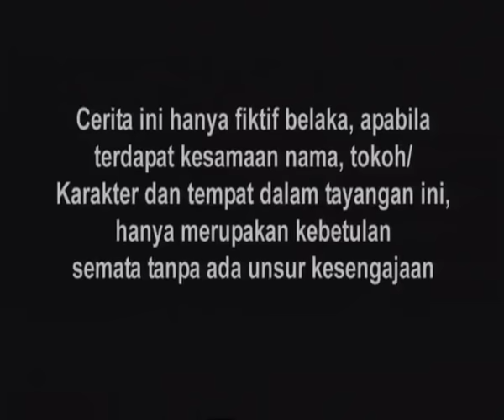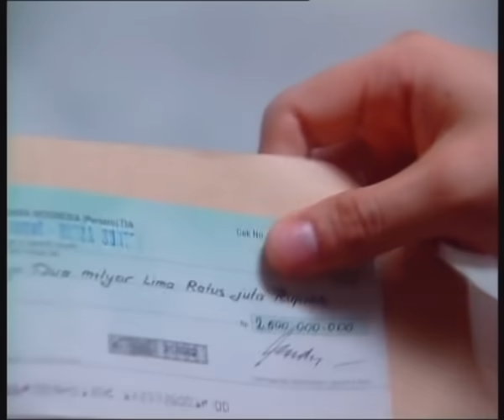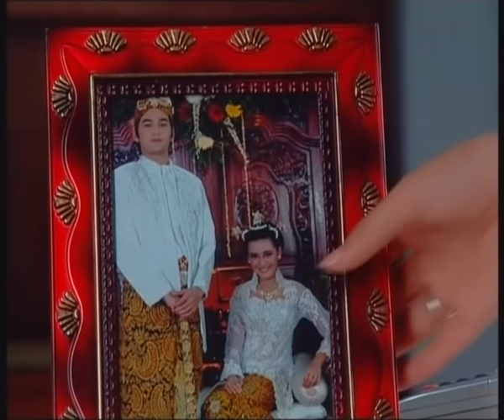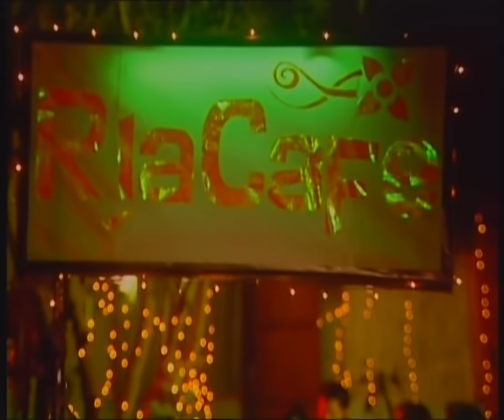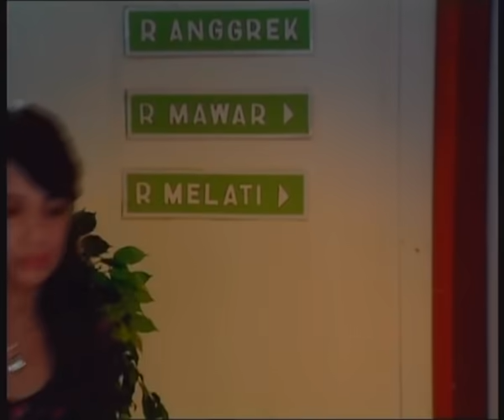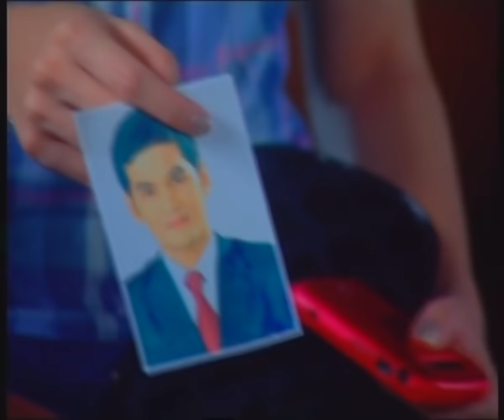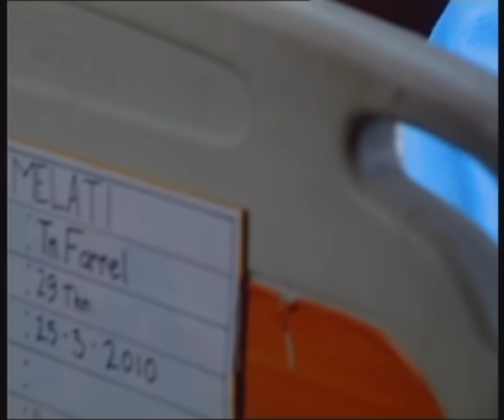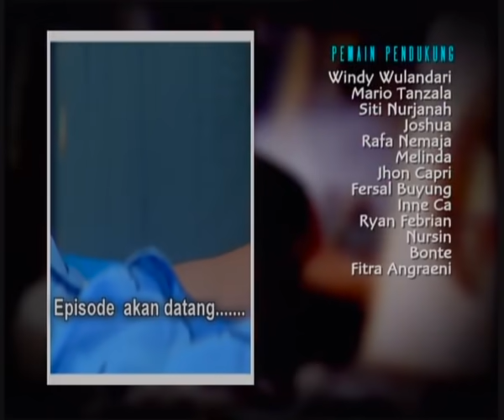Cinta Fitri Season 05 - Episode 78